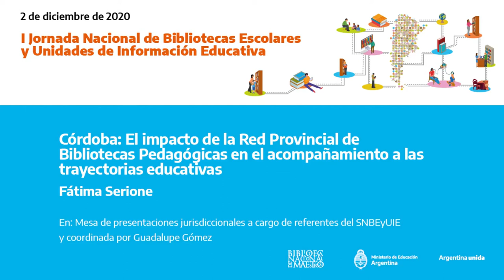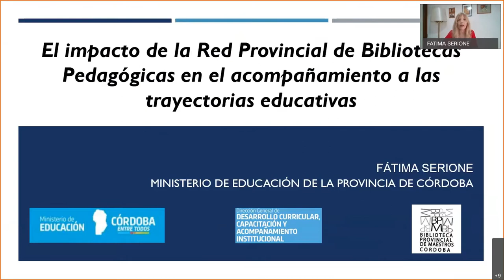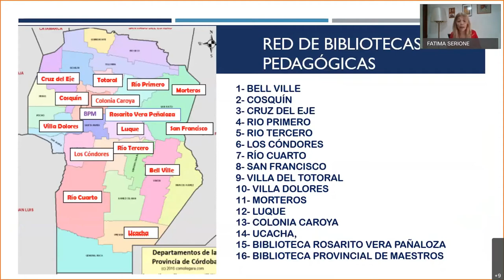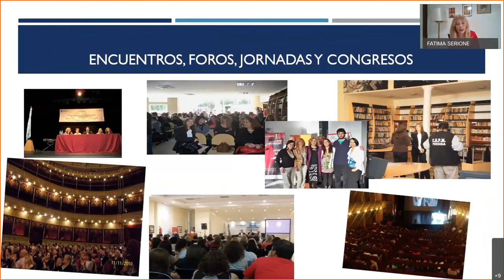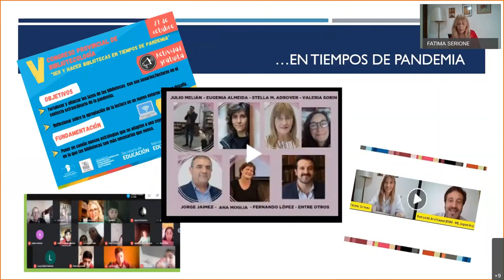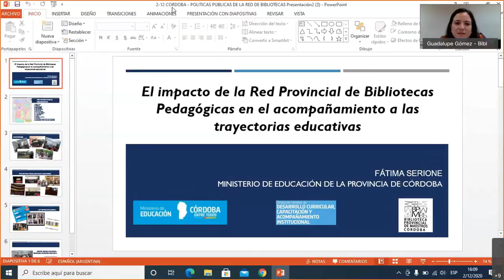Córdoba: El impacto de la Red Provincial de Bibliotecas Pedagógicas en el acompañamiento...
Fátima Serione

En: Mesa de presentaciones jurisdiccionales a cargo de referentes del SNBEyUIE y coordinada por Guadalupe Gómez
2 de diciembre de 2020